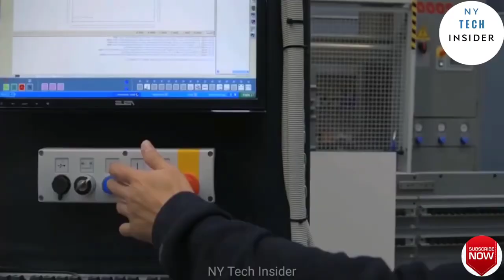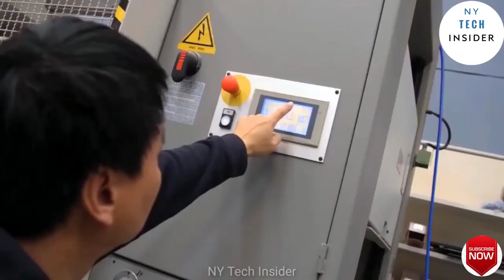MDF wood manufacturing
Satisfaction